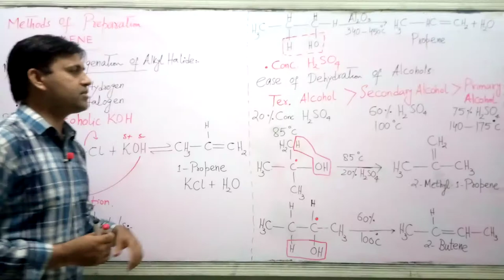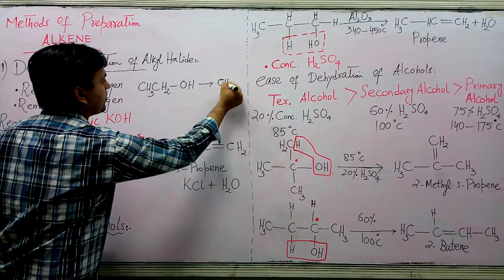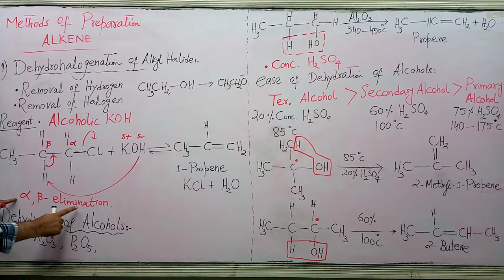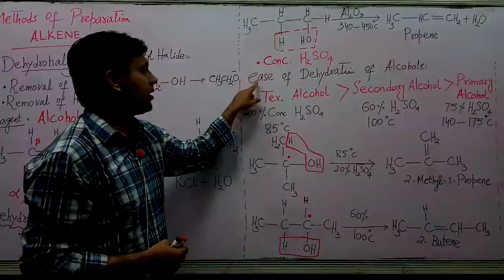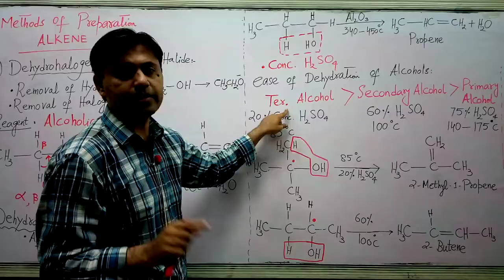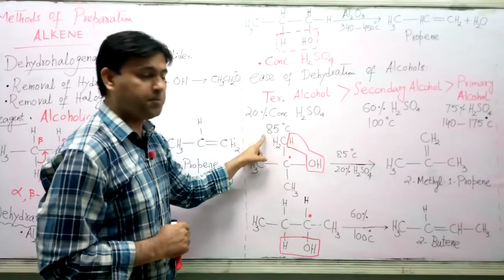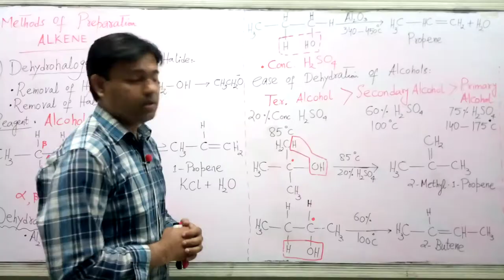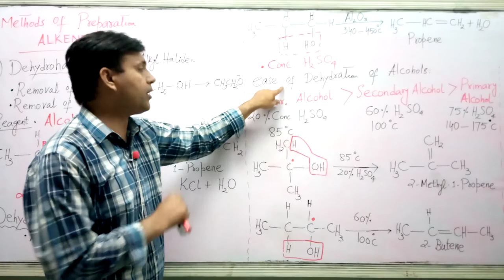Alkene | chemistry | Prof. Rizwan Ur Rehman Cheema